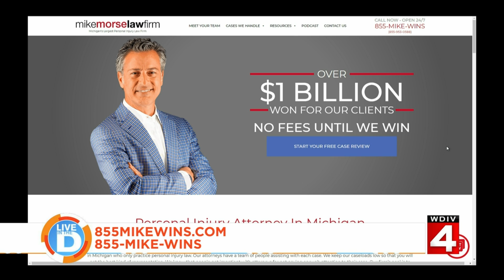Pet of the Week - Day of Giving telethon on Live in the D